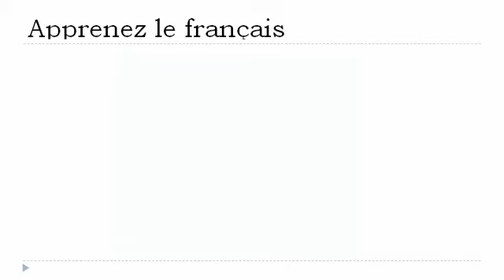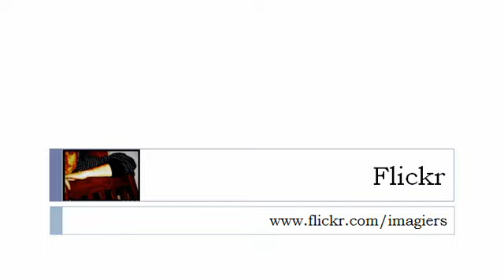เรียนรู้ภาษาฝรั่งเศส = คำกริยา= มี= ในปัจจุบัน เสริม